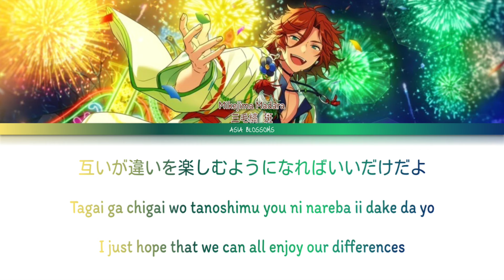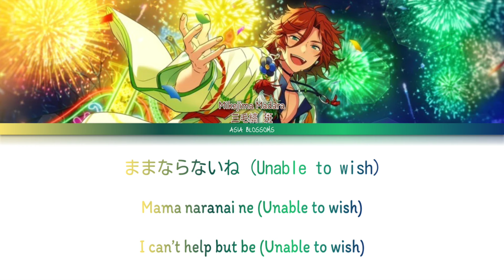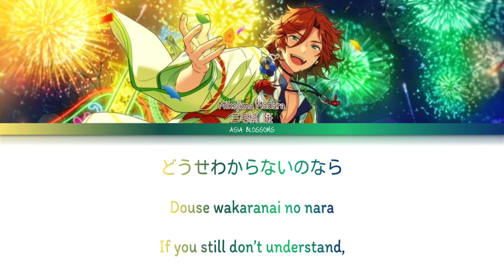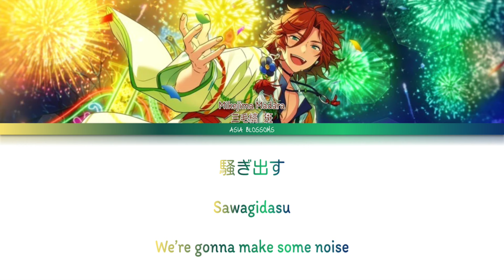「 ES!! 」 HELLO, NEW YEAR! (MaM) | KAN/ROM/ENG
Lyrics: 松井洋平 | Matsui Yohei
Composition/Arragement: 浅利進吾 | Asari Shingo
Unit: MaM
Video Edit/Lyric Translation: Asia Blossoms

Vocals:
» Madara Mikejima (CV: Kousuke Toriumi)

✧.* Please read! *.✧
English lyrics for this video was translated by me. If you have any intention of using these lyrics, please ask first and/or credit me in one way or another.

A small disclaimer is that while the song’s lyrics were translated to the best of my abilities, this is also my own interpretation of the song. Translations may not be accurate, and there might be mistakes. I apologize if there is any. Thank you!

『••✎••』note:『••✎••』

» In addition to new lyrics, I also reworded a few lines.

*flops over* first upload of the year, yay…